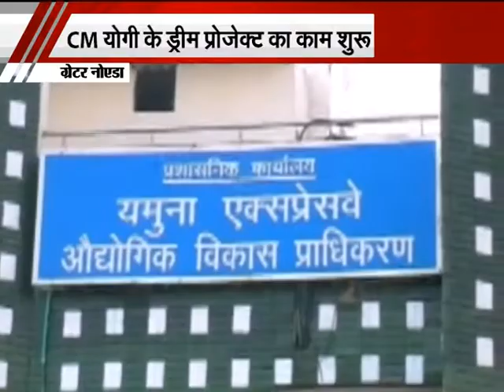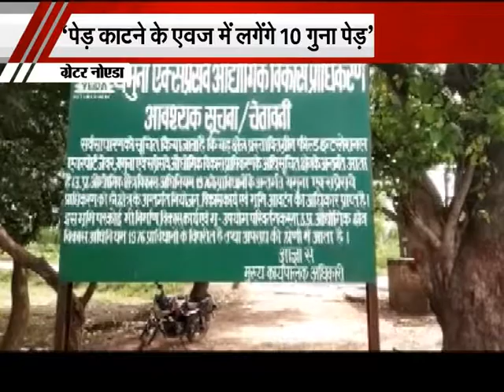जेवर एयरपोर्ट के लिए कटेंगे 11460 पेड़